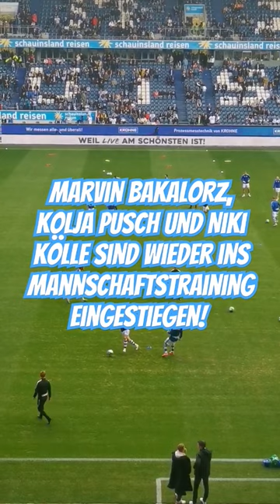Bakalorz, Pusch & Kölle wieder im Training, einsatzbereit gegen FCI?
Quelle